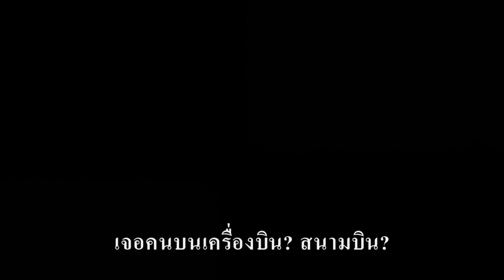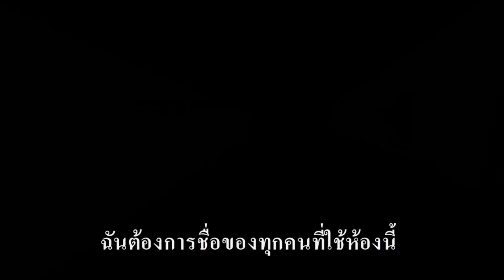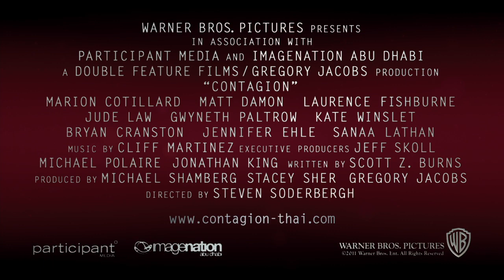Contagion สัมผัส ตัดชีพ! #2011